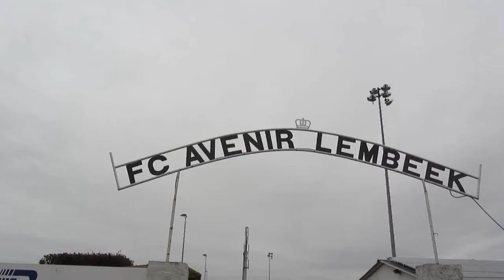FC Forest à Lembeek